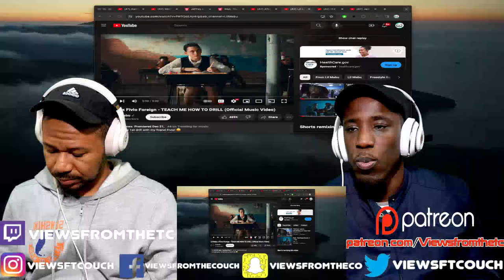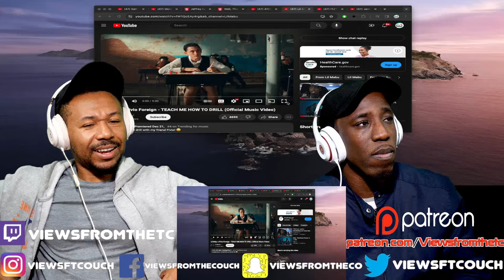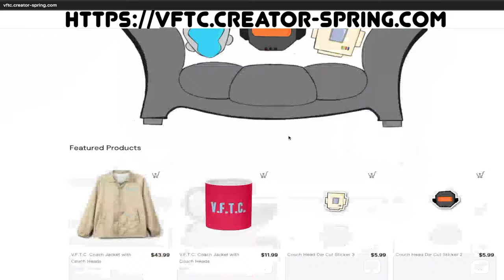Lil Mabu x Fivio Foreign - TEACH ME HOW TO DRILL (Official Music Video) Reaction!